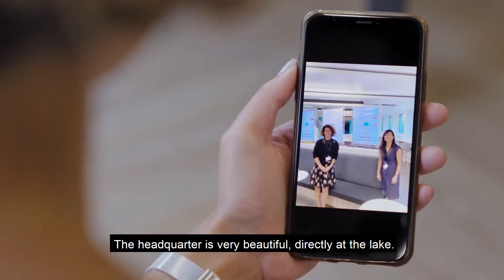CEO for one Month 2021 - Experience Sara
Sara's experience as CEO for one Month 2020 in Switzerland.